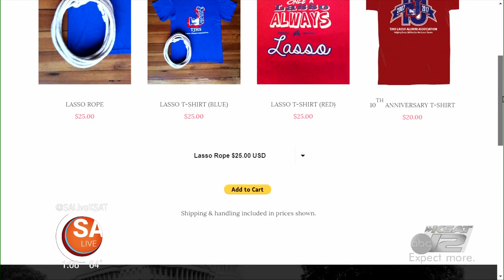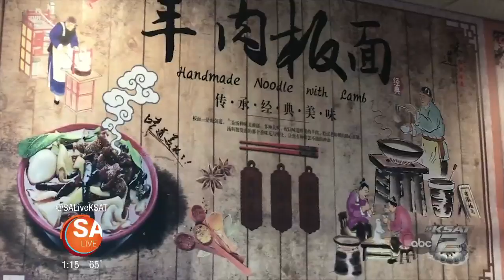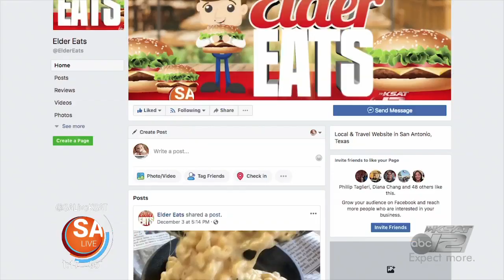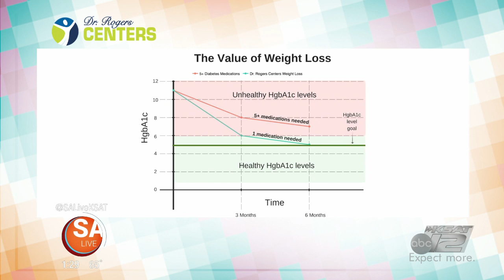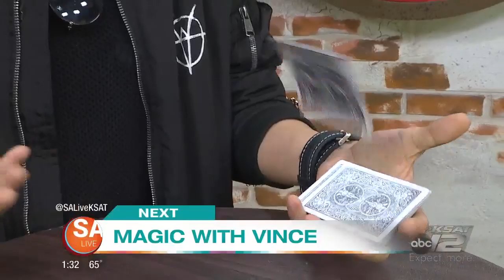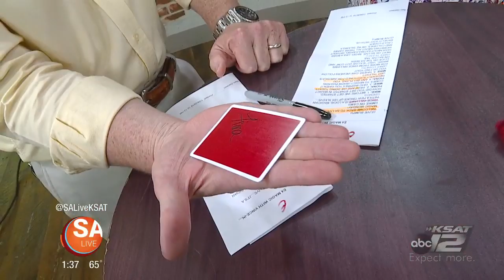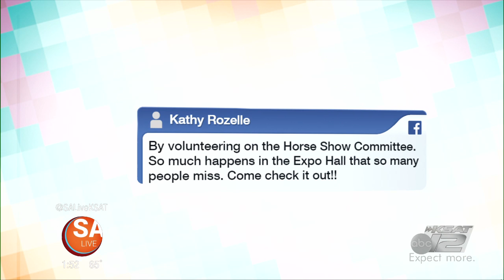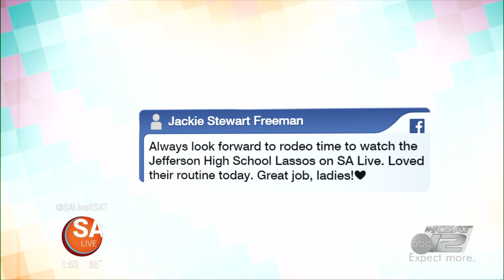JANUARY 28 | 2019 | SA LIVE | KSAT 12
Monkeying around on SA Live! Plus, we're making cauliflower bagels, visit Lucky Noodle with Elder Eats, see some wild magic and the Jefferson Lassos perform on the show!